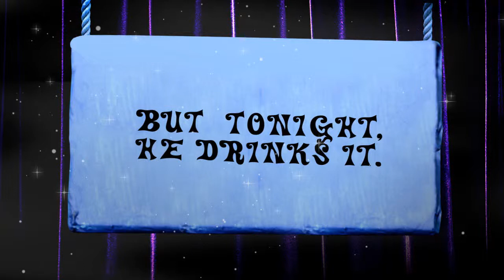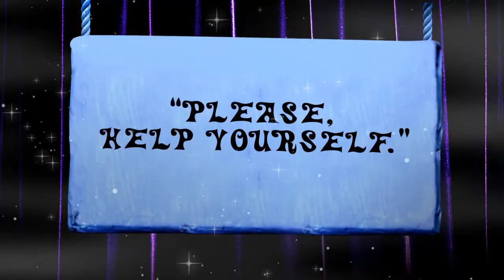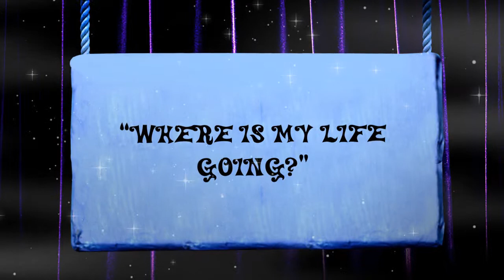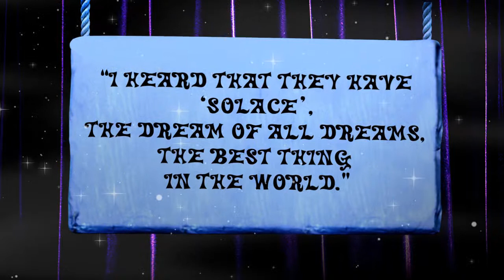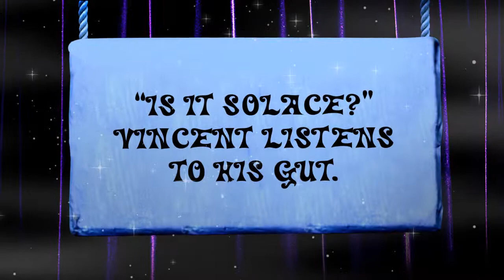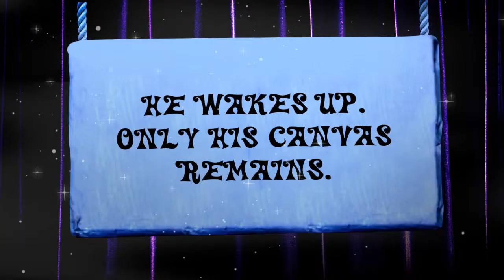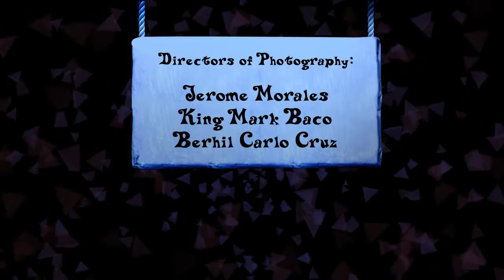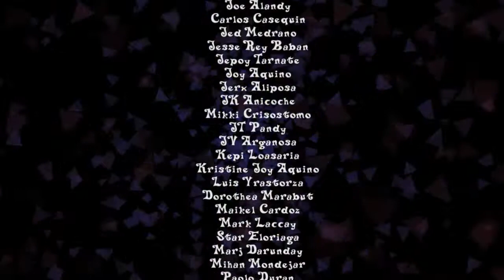The Arduous Search for Solace with Paintbrush in Hand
The Arduous Search for Solace with Paintbrush in Hand tackles contemporary themes such as alienation, dreams and self-actualization, and tries to paint a picture of the disillusioned artist in society.

In the present capitalist-driven society, the "real" world, also known as the corporate world, is where people compete with each other to try to make ends meet. The corporate world becomes the battleground for survival, where reaching the top of the corporate ladder is tantamount to success. Along with that, we, through different forms of media, are fed with images that serve as standards for beauty, sexuality, and success. Those who veer away from these standards and ideals are looked down upon. As a result, they isolate themselves and try to find their own niche somewhere else. Majority of these deviant members of society are artists.

Non-conformists are propelled to seek escape from what reality offers them. In the film, dreams serve as a venue for escapism, allowing the dreamer, Vincent, to be absorbed with the possibilities unachieved in the waking world. The quest for maximizing one's potential, achieving success, peace of mind and happiness is a common goal shared by every member of society. It is doubly arduous for the socially rejected, but never impossible.

Fadul, M. & Portillo, S. (2011). The Arduous Search for Solace with Paintbrush in Hand, Production thesis, University of the Philippines College of Mass Communication